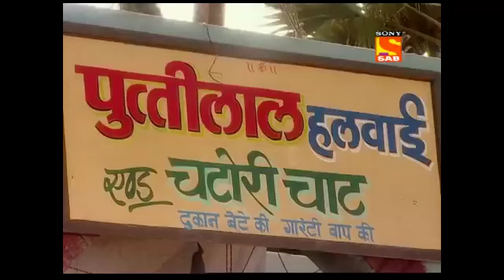Lapataganj Season1 Episode 389-Full-लापतागंज